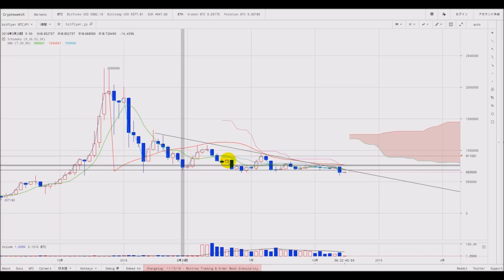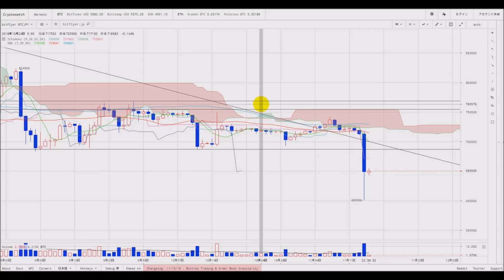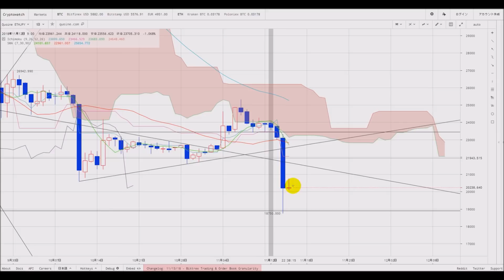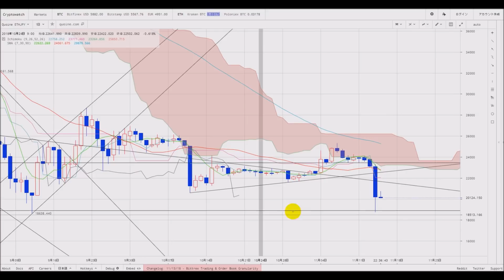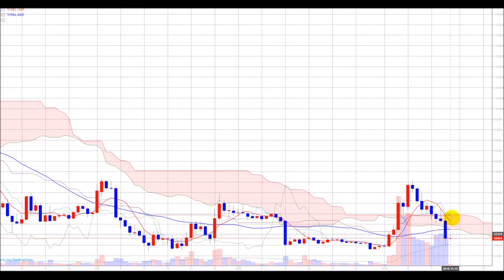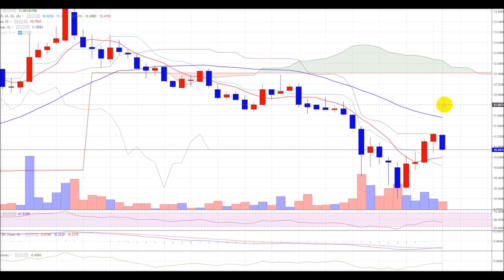【仮想通貨】11.15 ビットコイン暴落！年初来安値更新！BCHハードフォーク絡みの動き？リップル急落後は比較的底堅い動き 志塚洋介の仮想通貨予報